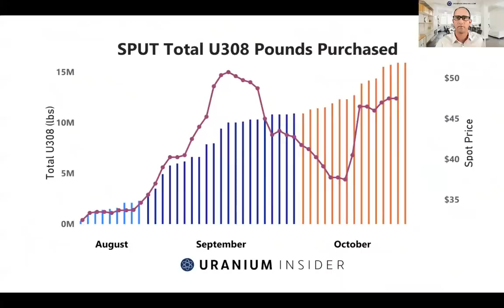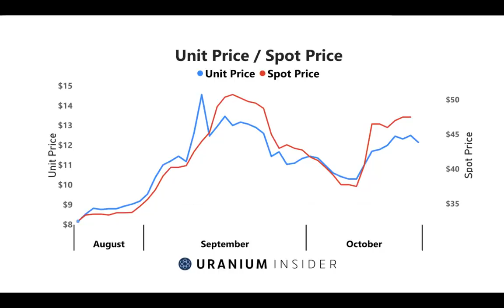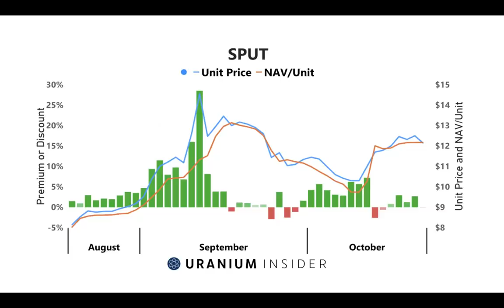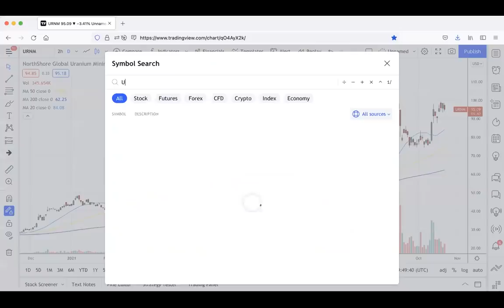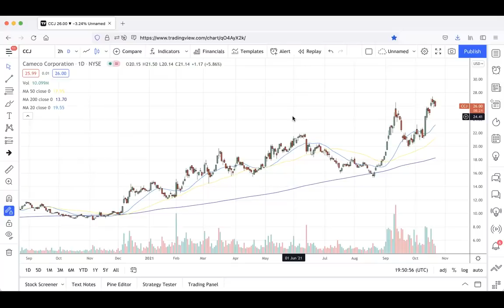Uranium Market Minute Episode 22: Uranium SUPER-CYCLE Incoming?